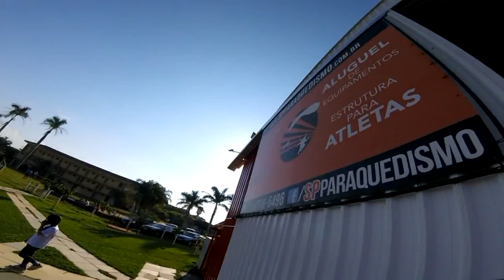Salto Duplo da Lara São Paulo Paraquedismo